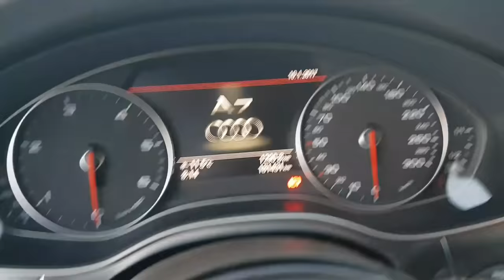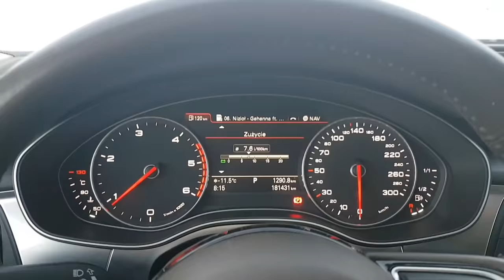audia7 Cold Start -11.5°C Audi A7 3.0 TDI 245KM 2012 Zimny start Quattro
Cold Start Audi A7 3.0 TDI 245KM 2012 Zimny start Quattro -12°C

Kaltstart